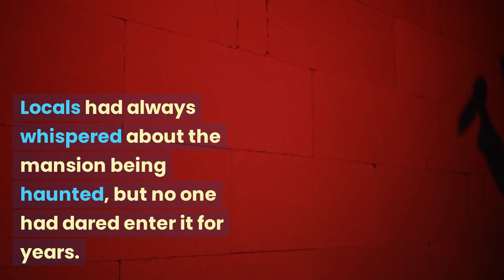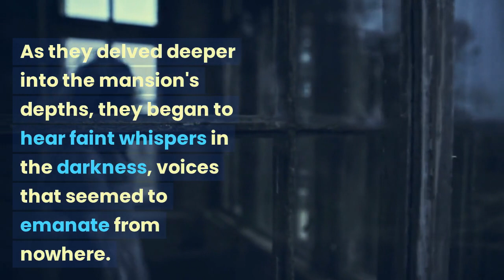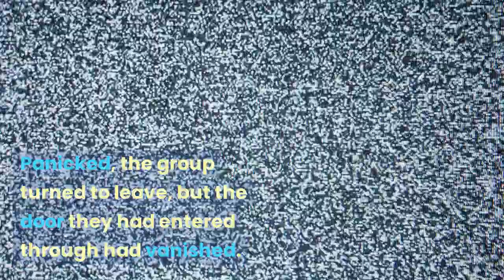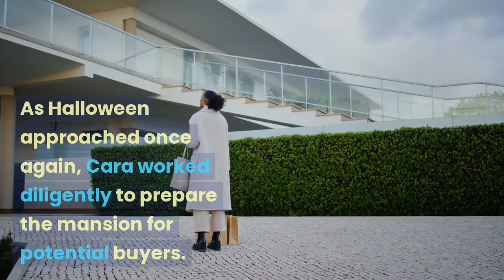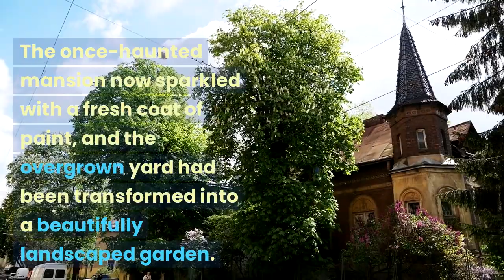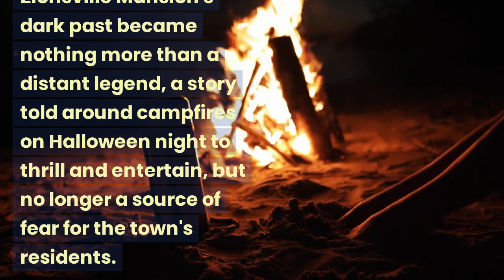The Haunting Bargain of the Zionsville Mansion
The small town of Zionsville, Indiana, had always been known for its quaint charm and friendly community. But this Halloween night, something sinister lurked beneath the surface, waiting to send shivers down the spines of its unsuspecting residents.

As they delved deeper into the mansion's depths, they began to hear faint whispers in the darkness, voices that seemed to emanate from nowhere. Sarah felt a chill run down her spine, but she pressed on, her curiosity driving her forward.

Cara Conde
Realtor®, Broker